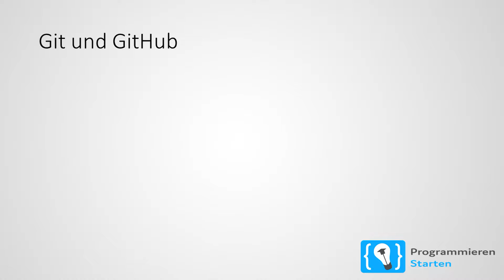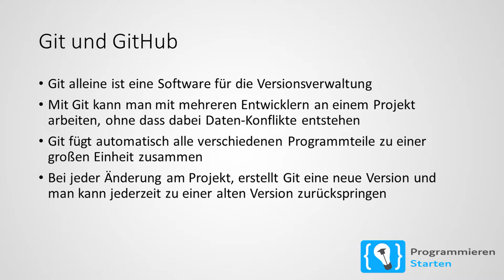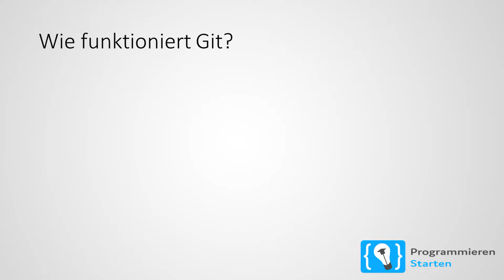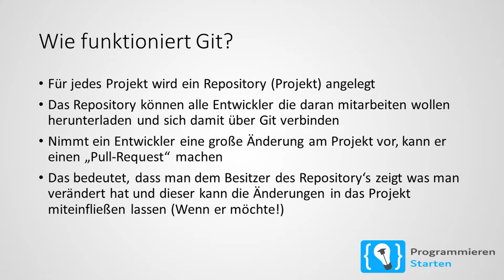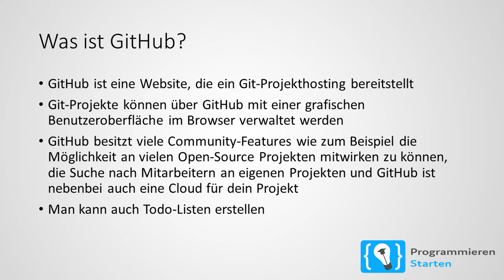Was ist GitHub?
In diesem Video erkläre ich in der Theorie was GitHub ist.